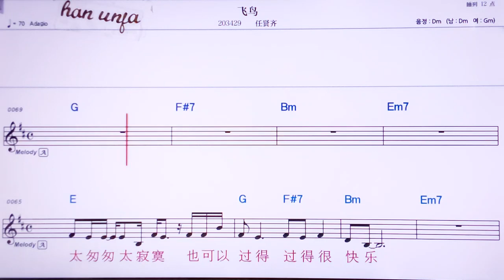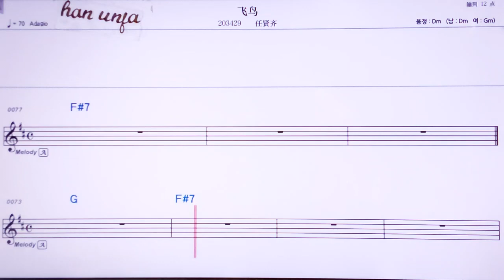💖훼이냐오/런시앤치 👍MR,노래방, 악보, 코드,Karaoke With Sheet Music